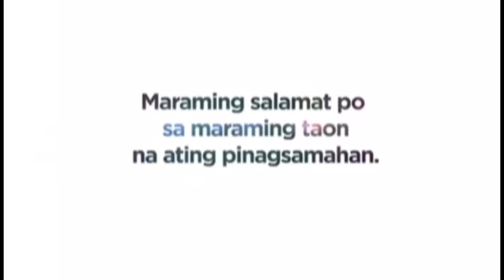VIRAL NGAYON ABS-CBN SHUTDOWN?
viral ngayon sabay sabay tayong maki NOTO ABSCBNSHUTDOWN